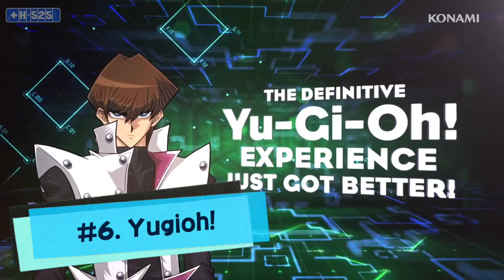Top 10 Animes That Should Become Arc System Fighting Games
Sean today shares his personal list of 10 animes (from sources such as manga) that should get an entry as a fighting game made by Guilty Gear creators, Arc System Works